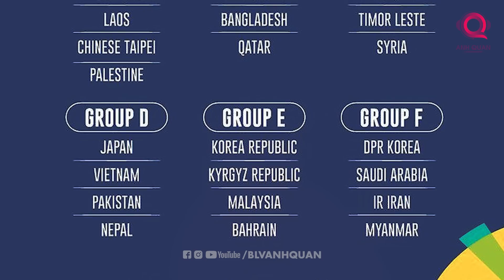PHÂN TÍCH BÓNG ĐÁ | BLV ANH QUÂN